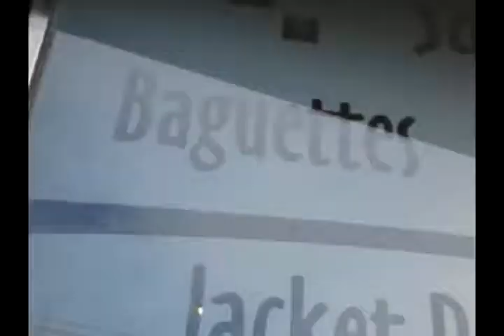First Coffee Swansea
Nice coffee shop that does food in the hear of the city centre (directly opposite the Dragon Hotel) locally owned and operated, some unique products and things to try if you're out and about.